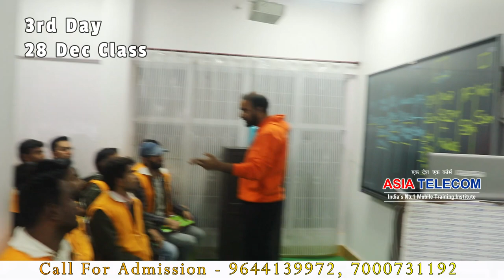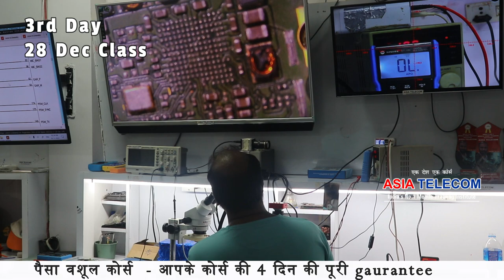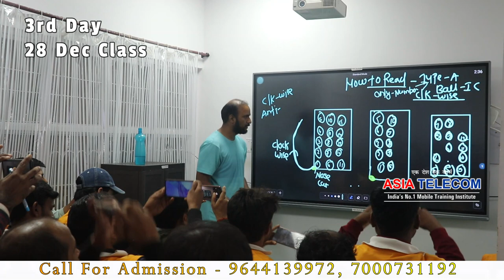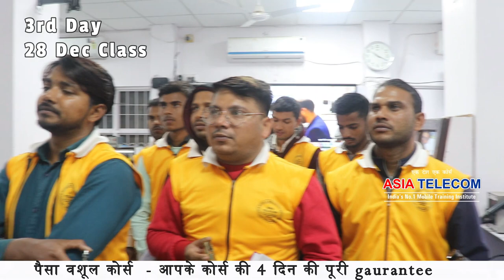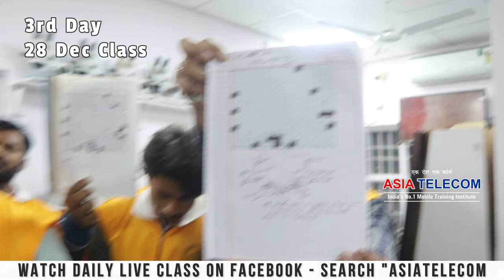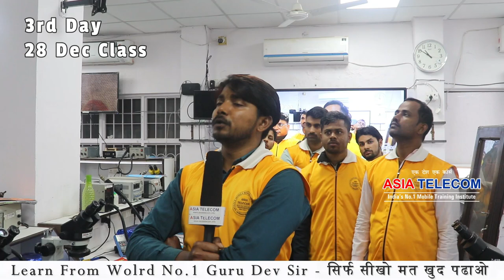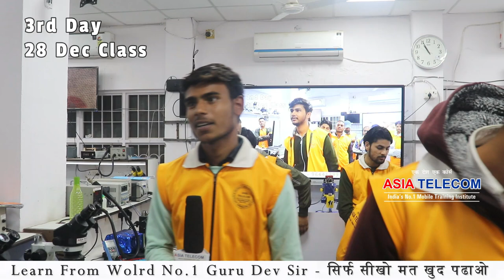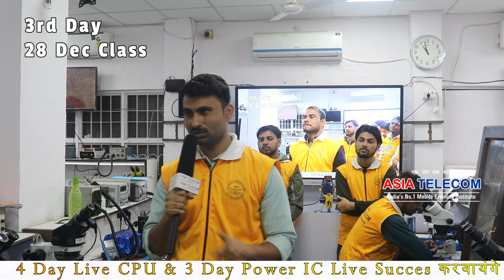3rd Day student Live IC Data Sheet Making ( किसी भी इंस्टिट्यूट जाने से पहले देख लो )